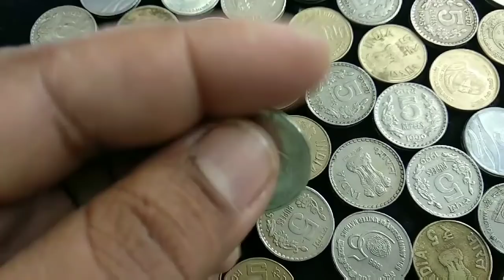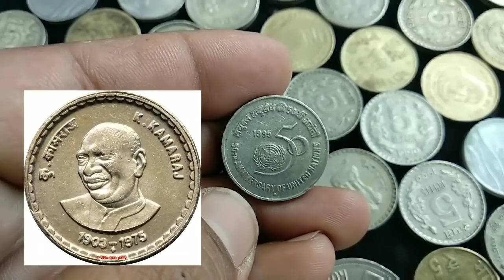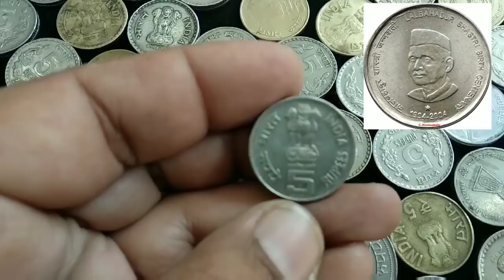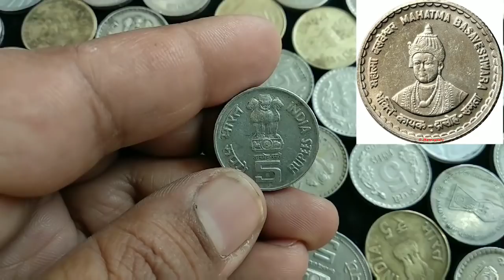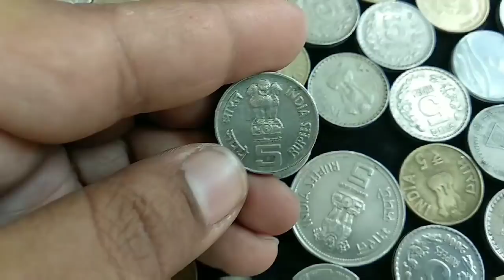5 रुपए में सबसे कीमती भारतीय सिक्के । Rare Currency of India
5 रुपए में सबसे कीमती भारतीय सिक्के । जय हिन्द🇮🇳। जय भारत🇮🇳